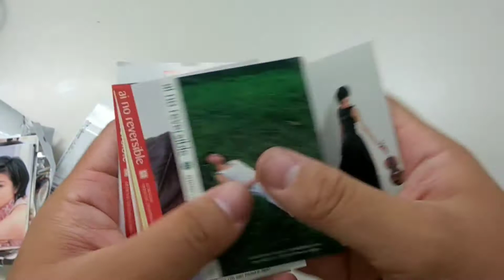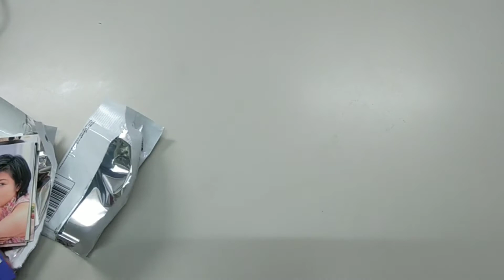開封編 ai no reversible トレカ 三回目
ai no reversible カード開封編です。
良かったら、ご覧ください。